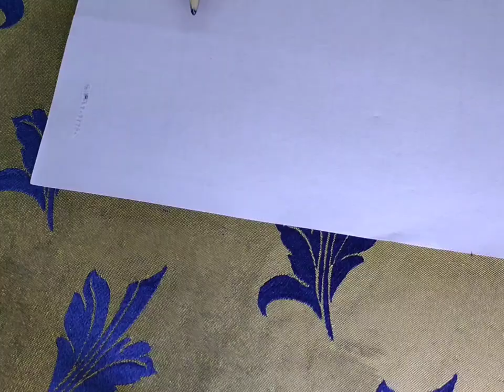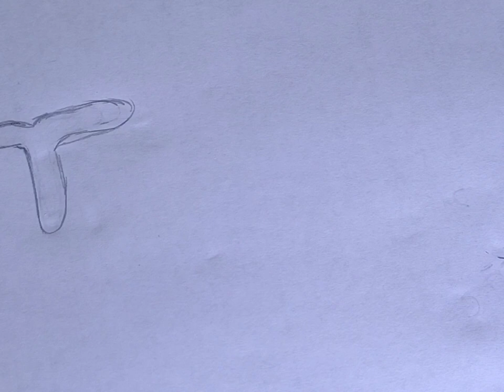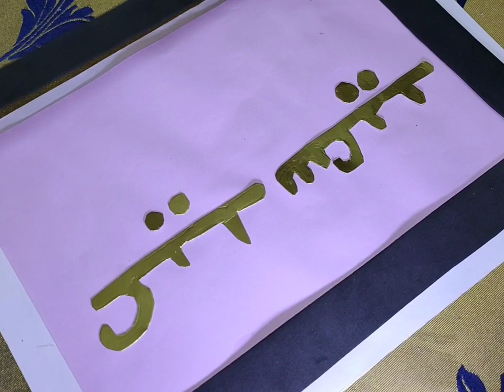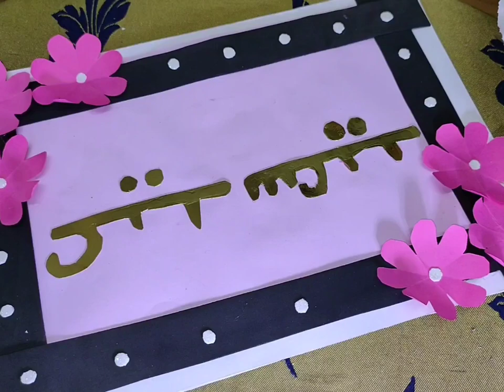حاجات بسيطة هتعجبكم من الفوم لعيد الاضحى يارب تعجبكم 🥰❤️